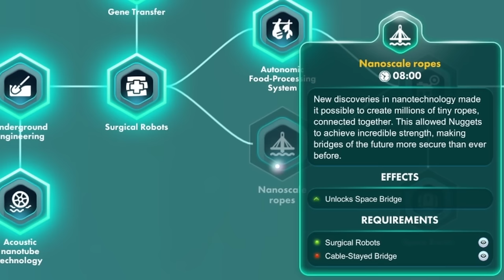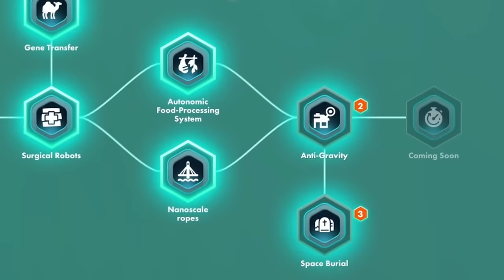Flying Cars Are INCREDIBLE in The Universim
My little Nugget civilization has advanced farther than I could believe. This needs to end (soon™).